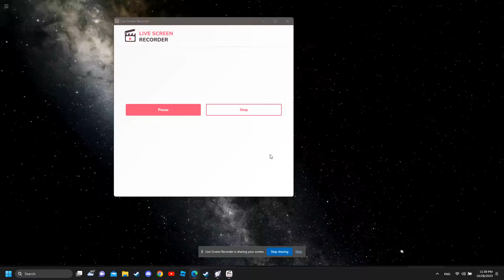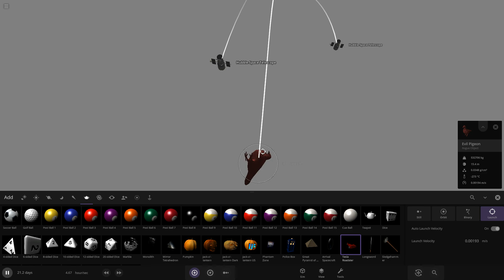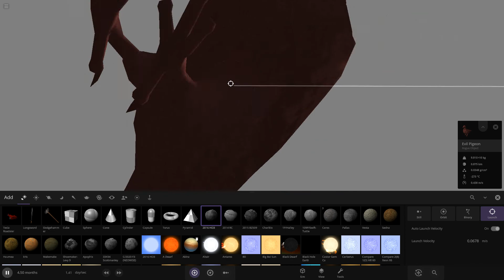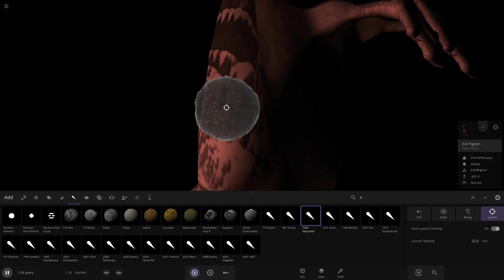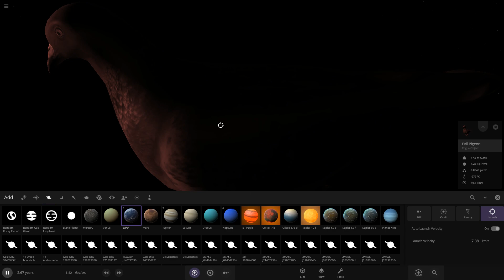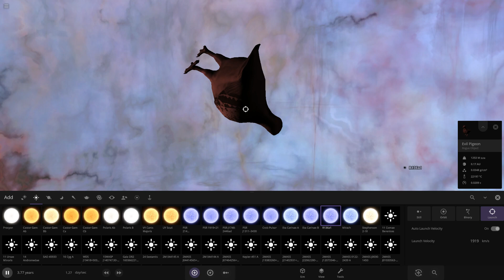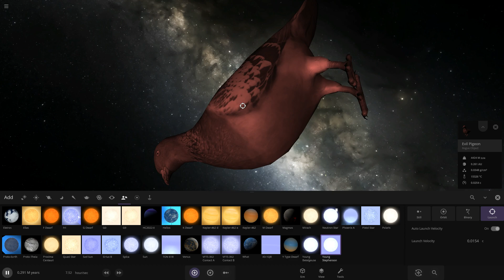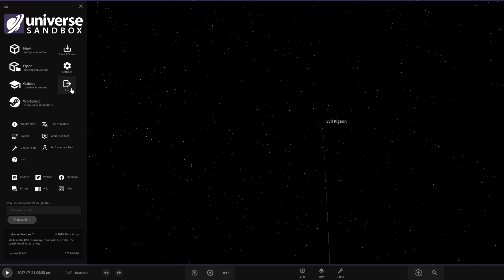How to make a Pigeon with 15,000 Solar Masses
(Universe Sandbox)